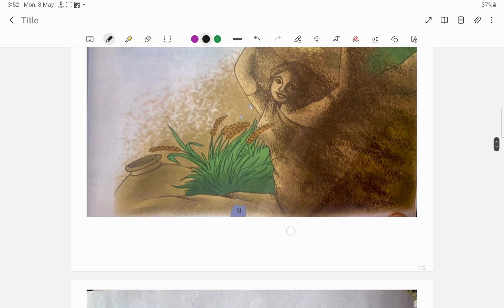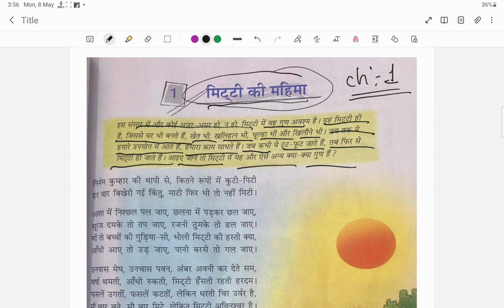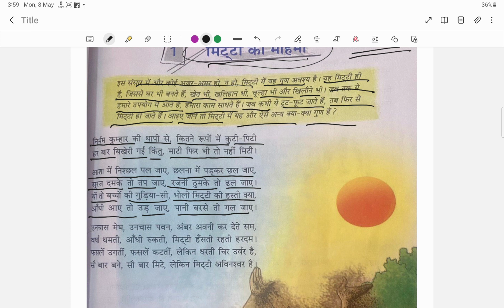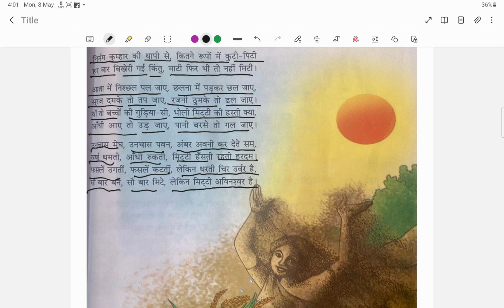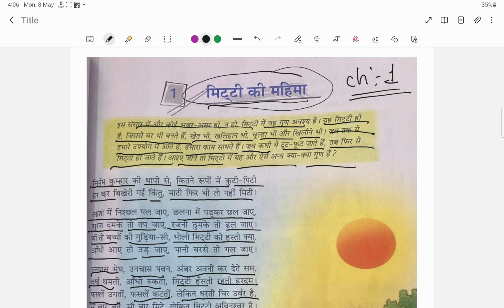मिट्टी की महिमा | CLASS 6 | ICSE & ALL BOARD | EASY TO UNDERSTAND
Agar koi suggestion hai toh wo bhi batatye

Agar koi topic pe video chahiye comment kare